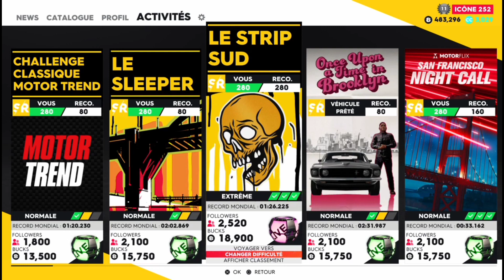COMMENT DEVENIR RICHE RAPIDEMENT SUR THE CREW 2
【📀】MA MIXTAPE【📀】

『MON INSTA』   •la_zerre
『MON SNAP』   • kevin95cergy
『MON PSN』      • lazerre5
『TWITTER』       • LA ZERRE